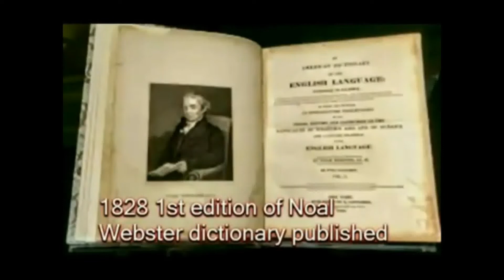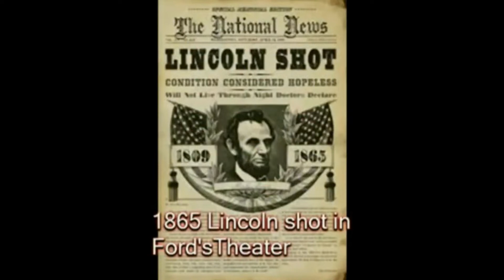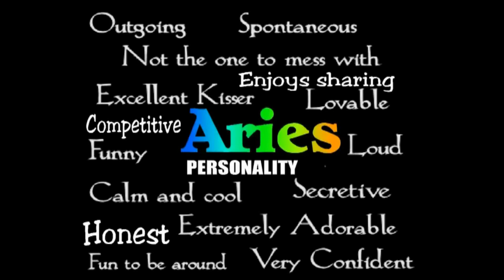History of Today April 14 (music)